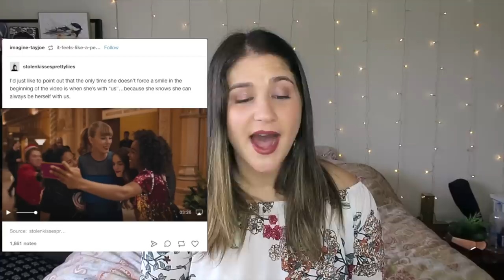Delicate - Taylor Swift DECODED | Hidden Messages and Easter Eggs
HOW COME NO ONE IS TALKING ABOUT THE FIGHT SCENE?!?!

YAY Thank you all for your patience with me!! I'm really excited to find out what you guys think about my Delicate Decoded Video! I think I covered allll of the bases, and some that people aren't even talking about!!

THAT FIGHT SCENE THOUGH!!! It's gotta mean SOMETHING right?!!

ALSO CAN YOU BELIEVE THAT TAYLOR SWIFT WATCHED MY VIDEO?!?! Because I'm still in shock that that happened. What is life.

Make sure you're following me on social media to find out when I'm going to make a special announcement about my extra Reputation ticket in LA on May 19th!!

SPREAD HAPPINESS FRIENDSSSSSS!! xoxo

Highlighter - Illuminate Palette from Sephora
Bronzer - bareMinerals Invisible Bronzer
Mascara - Marc Jacobs Velvet Beauty Volume
EyeShadow - Urban Decay Naked3 Palette
💋Lips - Lipland Liquid Lipstick “Baked”